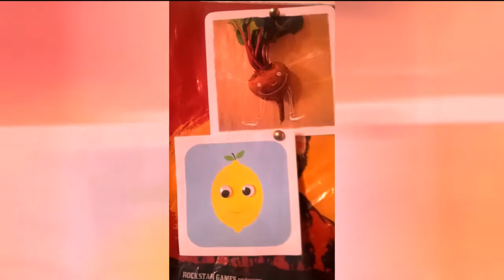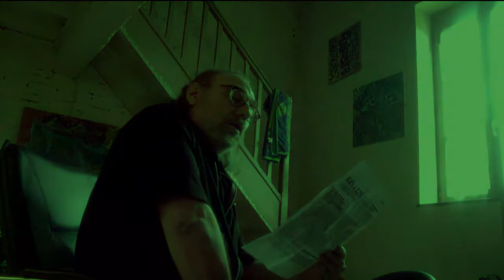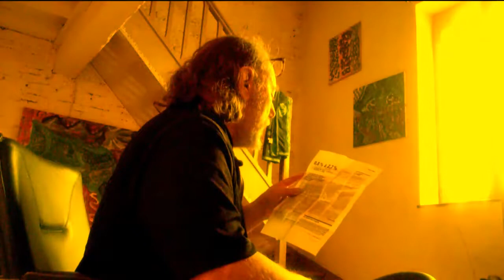Antipsychotiques explication par le journal l'humanité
L'humanité explique les antipsychotiques